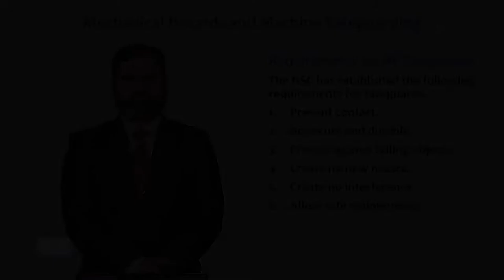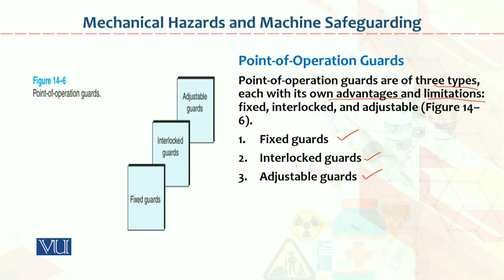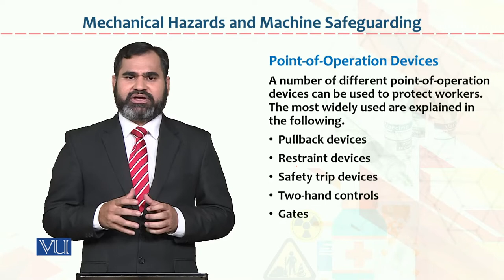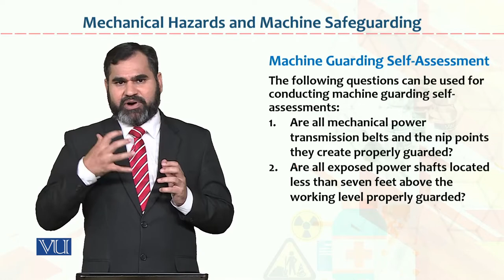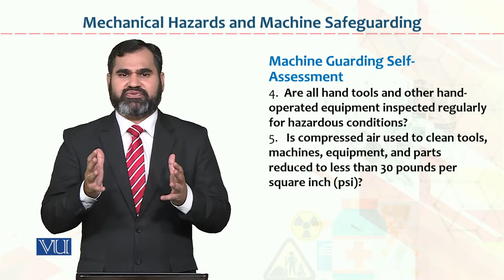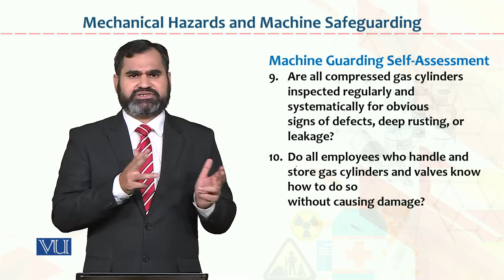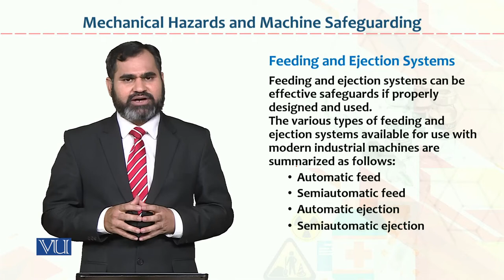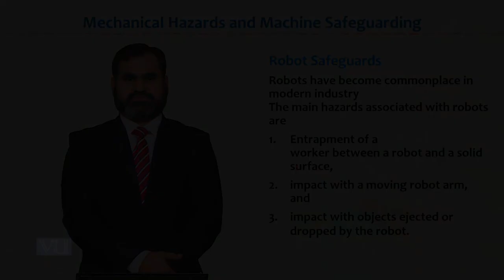HRM733_Topic056 | Occupational Health & Safety